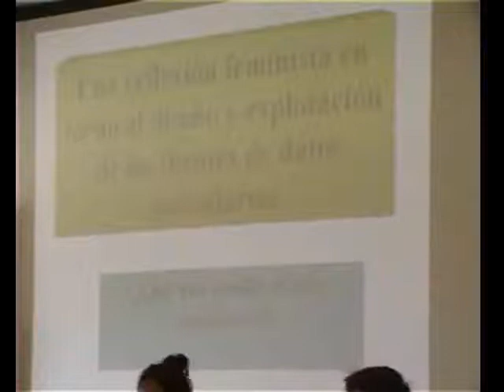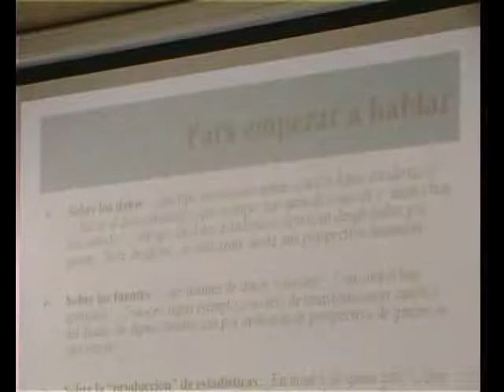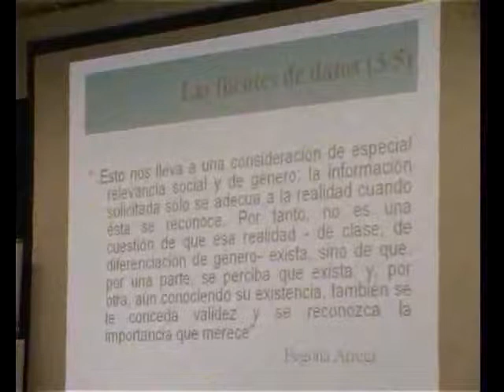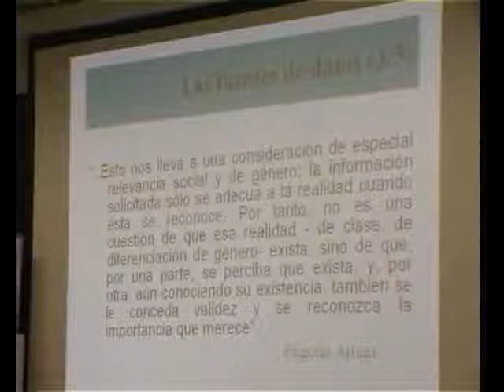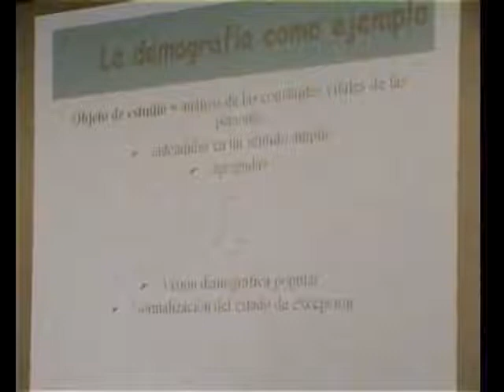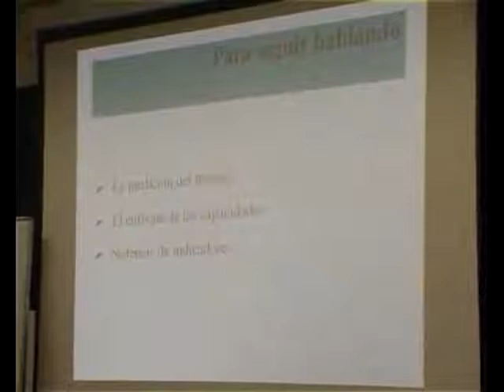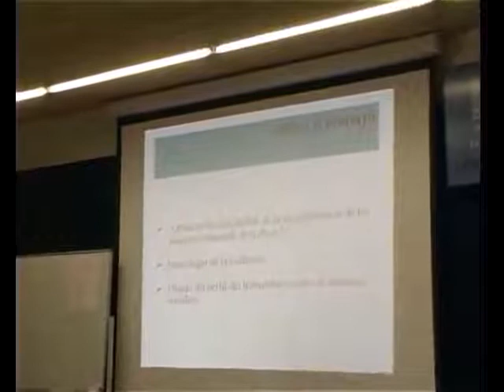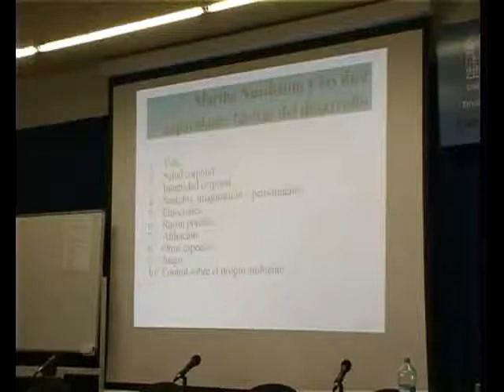¿Qué nos oculta el velo estadístico? 1 de 5